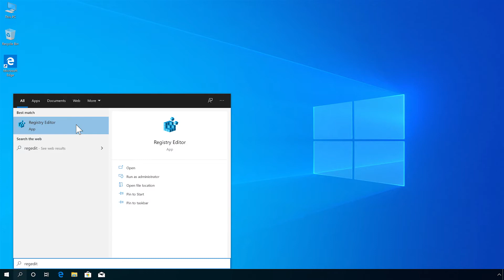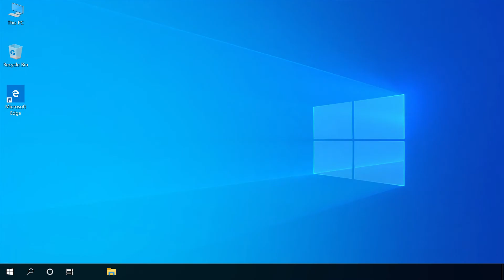How to set Custom DPI Scaling Level for all displays in Registry Editor on Windows 10.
🗝 HKEY_CURRENT_USER\Control Panel\Desktop
DWORD: LogPixels

96 =  100%
101 = 105%
120 = 125%
144 = 150%
192 = 200%
240 = 250%
288 = 300%
384 = 400%
480 = 500%